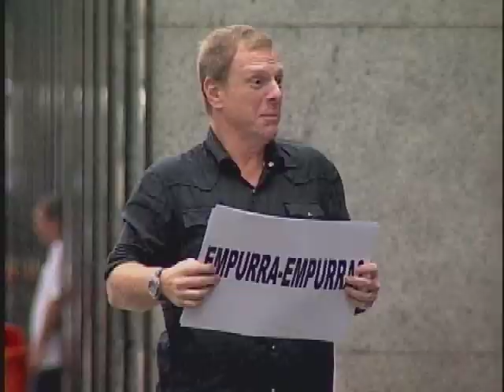O Shoptime vai resolver todos os dilemas do seu Natal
Estresse? Empurra-empurra? Caixa Lotado? Estacionamento cheio? E ainda paga?

Faça suas compras no Shoptime. 7 dias por semana. Entrega em todo Brasil.

Ligue 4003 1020 ou acesse e COMPRE COMPRE COMPRE!